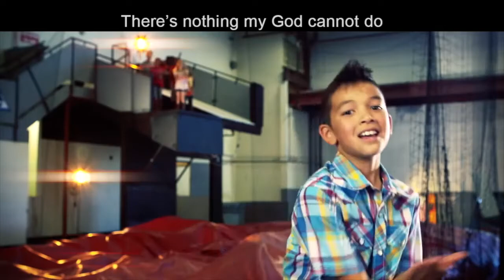NEW LIFE KID'S ONLINE /// 1st Miracle of Jesus | K-5 Elementary | 9.6.20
In this lesson, we look at the first miracle of Jesus in John 2:1-11.

Memory Verse, Psalm 77:14 – “ You are the God of great wonders, you demonstrate your awesome power among nations.”

New Life Church  ~  Presence • People • Purpose  ~  Worship & Message:
Live from Novato, California